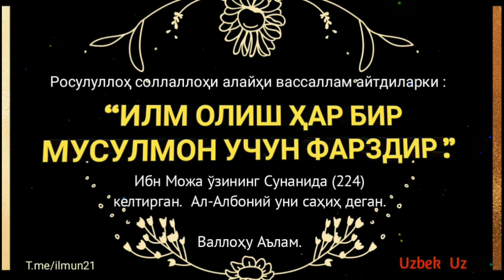10/ Илм ва китобларга эҳтиёж йўқлигини даво қилувчилар шубҳаларига алданмаслик? Олим киши дарсидаги?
Олим ва мутааллим одоби
10-дарс
-Илмни тартиблаб тақдим қилиш лозимлиги?
-Илм ва китобларга эҳтиёж йўқлигини даво қилувчилар шубҳаларига алданмаслик? Олим киши дарсидаги одоблари?
-Таҳорат билан дарс бериш?
-Дуо ва зикрларга эътибор бериш?
-Дарс вақтида ҳотиржамлик лозимлиги ҳақида.

Ассаламу алайкум!